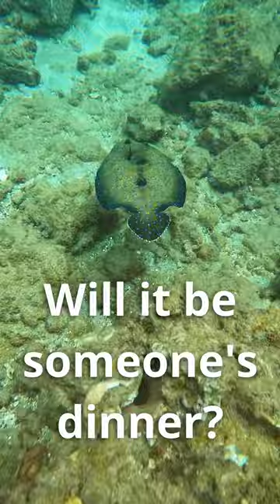Your new favorite Flounder?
Flounders are such odd creatures!  Odd, but... Cool!  :)
(Did you know that both eyes are on one side?  But not initially!)
Try to keep up with this speedy Peacock Flounder!
(Maui, Hawaii)

By the way, If you are looking for PROTECTION FROM SHARKS (I was wishing I had some when I was with that Tiger Shark here are links to a couple of products
Shark Shield Freedom7 (highly recommend)

Underwater footage was shot on the following GEAR:
GoPro action camera (highly recommend)
GoPro SuperSuit underwater housing for extra protection

Essentially, I will sometimes receive some tiny monies, at no extra cost to you, when you click on the links and shop.  Thanks for clicking on any of those links and helping keep this channel going!)  :)

If you'd like to Donate, to help me continue to grow this channel, I would appreciate that very much! Thank you!